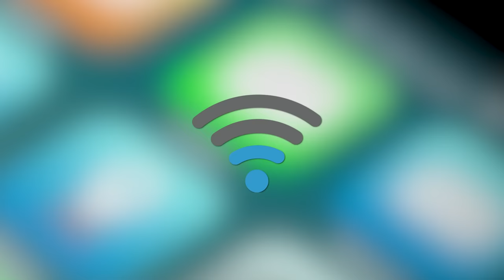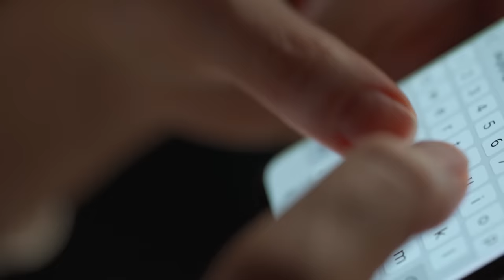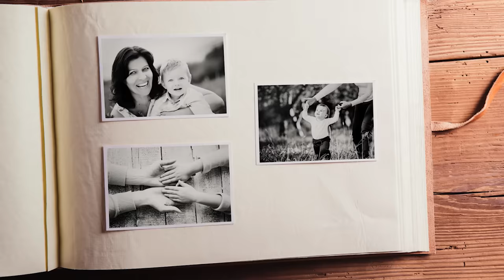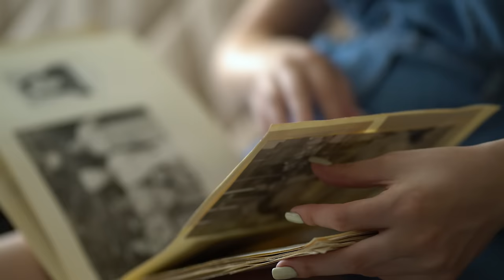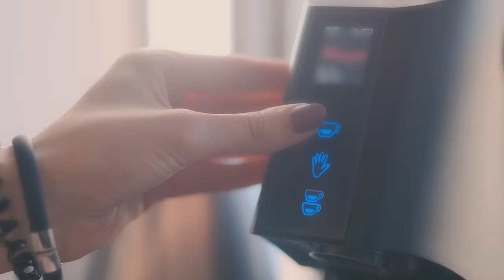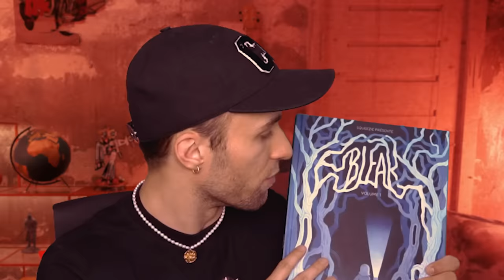pensez à regarder sous votre lit...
'BLEAK' la BD inspirée des thread horreur dispo en édition spéciale FNAC (+ 1 poster exclusif)